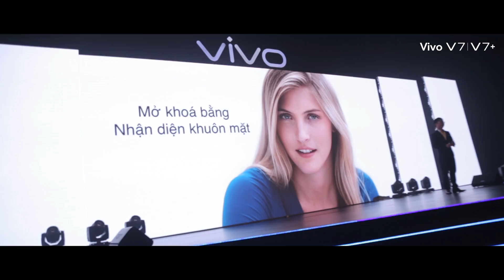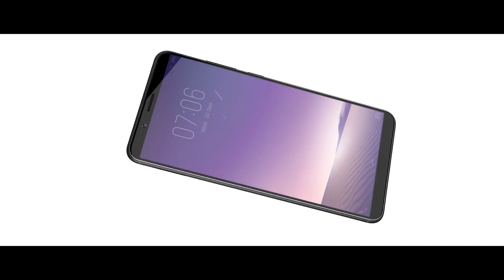Tổng kết sự kiện ra mắt siêu phẩm Vivo V7+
Tổng kết sự kiện ra mắt điện thoại Vivo V7+ vào ngày 22/09/2017 tại TP.HCM.
Siêu phẩm Vivo V7+ có camera trước 24MP và Hiển thị tràn màn hình FullView™ cho bạn bức ảnh Selfie cực nét.